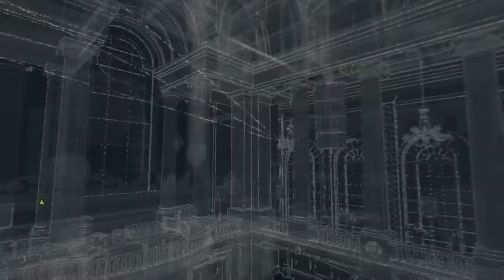Watch Dogs | "THE DEFALT CONDITION" (Act 4: Mission #4) - Walkthrough [PS4 Gameplay]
Walkthrough of the Watch Dogs campaign on the PS4. Gameplay takes you through 'Act 4 Mission #4' called 'The Defalt Condition'.

In today's hyper-connected world, Chicago has the country's most advanced computer system - one which controls almost every piece of city technology and holds key information on all of the city's residents. You play as Aiden Pearce, a brilliant hacker but also a former thug, whose criminal past lead to a violent family tragedy. Now on the hunt for those who hurt your family, you'll be able to monitor and hack all who surround you while manipulating the city's systems to stop traffic lights, download personal information, turn off the electrical grid and more. Use the city of Chicago as your ultimate weapon and exact your own style of
revenge.